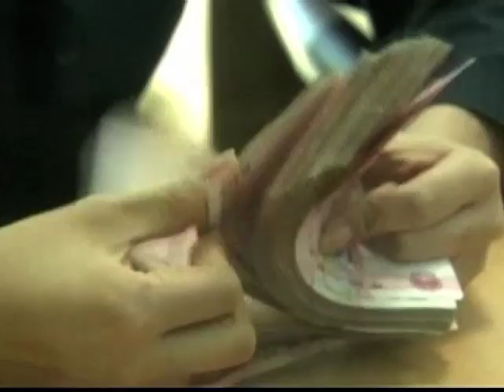2011-05-06 美国之音新闻:S&ED登场 美紧盯中国市场障碍问题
美国之音新闻: 第三轮美中战略与经济对话5月9号在华盛顿登场。美国官员说，这次对话创新的一点是：美中双方将有高级军官参加战略轨道的会谈。在经济轨道方面，美国将就知识产权、中国的自主创新政策、以及人民币汇率问题向中方施压；在战略轨道方面，北韩、伊朗、苏丹以及中国的人权问题都会被提出讨论。脸书: